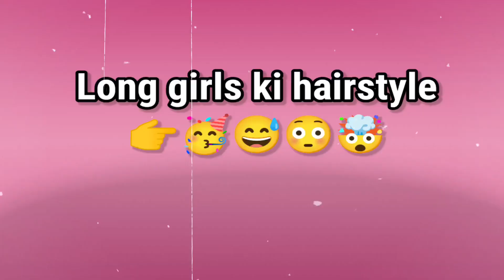Long Girl Vs Short Girl💓😇🥳|long girl dress vs short girl dress 👗🤩😇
gs creation
Gs Creation
long vs short
Hindu girls vs muslim girl
cute girl vs attitude girl
soft girls vs normal girls